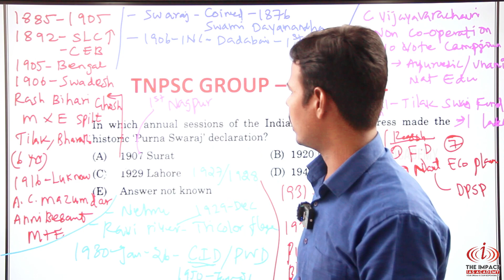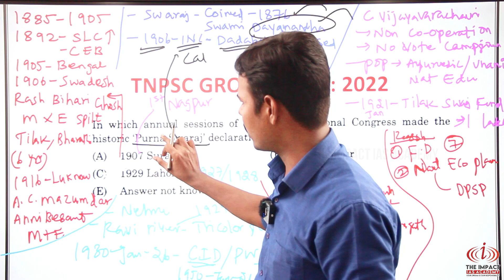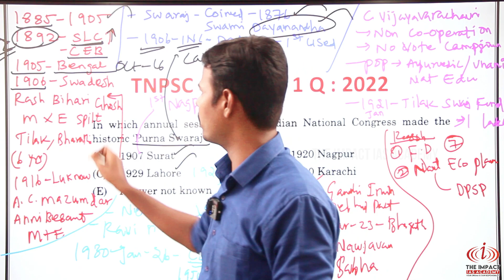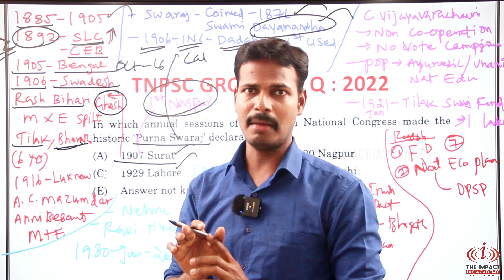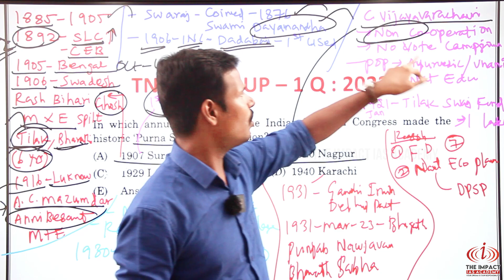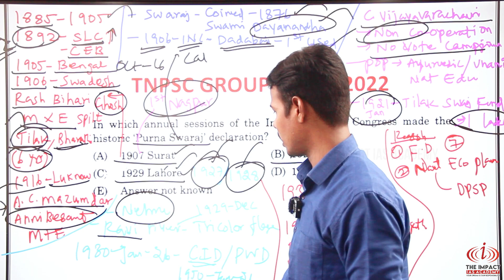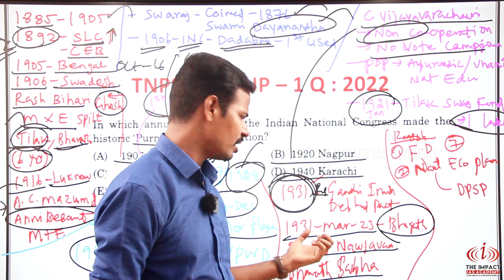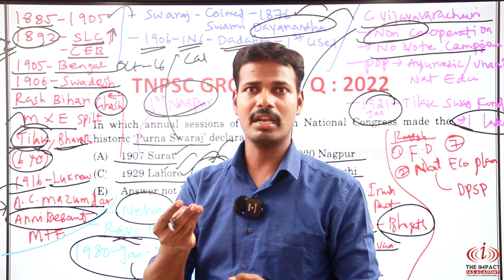HISTORY | ONE DAY ONE QUESTION | PYQ | TNPSC | TNFUSRC | TNUSRB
Address:
2nd Floor, AS towers, No:25, B block, 2nd Ave, opposite to Agarwal eye hospital, Annanagar East, Chennai, Tamil Nadu 600102.

Phone Number:
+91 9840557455